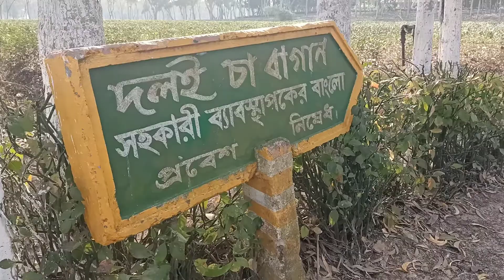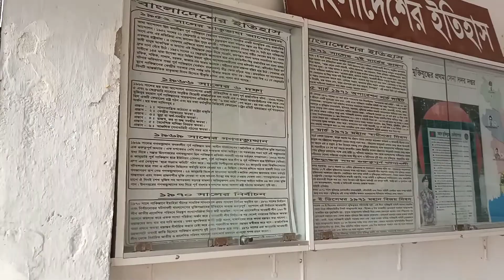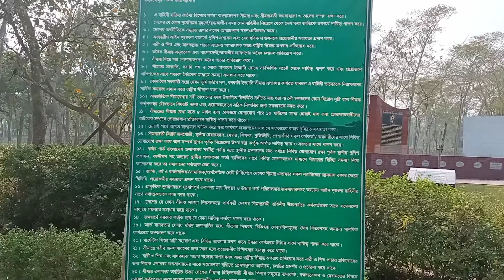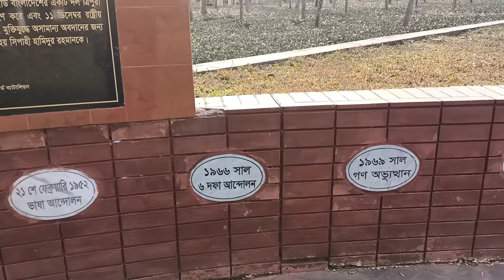বীরশ্রেষ্ঠ শহীদ হামিদুর রহমান স্মৃতিস্তম্ভ freedom_ fighter